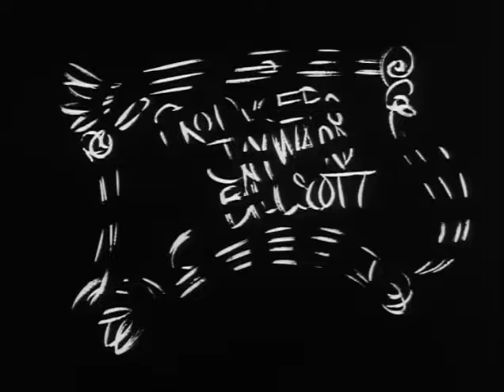Fractured Flickers ALLAN SHERMAN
Allan Sherman (born Allan Copelon; or Allan Gerald Copelon; November 30, 1924 – November 20, 1973) was an American musician, satirist and television producer who became known as a song parodist in the early 1960s. His first album, My Son, the Folk Singer (1962), became the fastest-selling record album up to that time. His biggest hit was "Hello Muddah, Hello Fadduh", a comic song in which a boy describes his summer camp experiences to the tune of Ponchielli's Dance of the Hours.